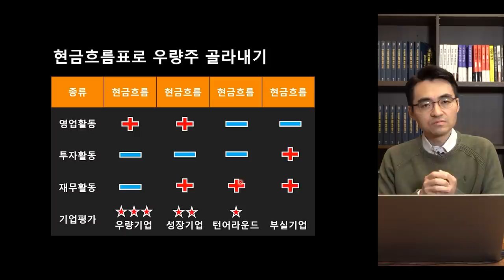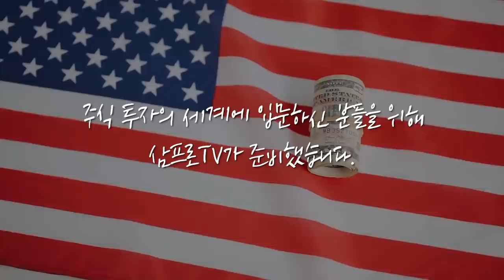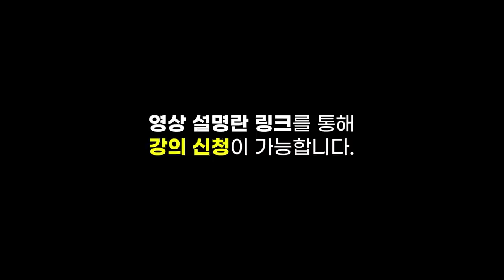[제길선생의 미국 돋보기] 3대 지수 이틀째 하락.. 저점 마감은 아니었다 f.교보증권 박병창 부장